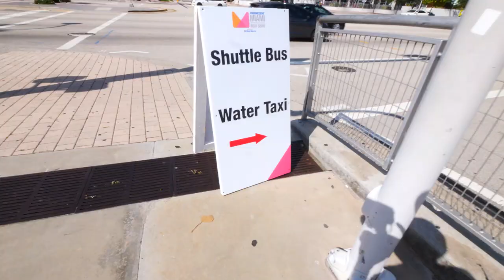Island Life - Full time RV'ing in the Florida Keys - EP18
Retirement - Keys Christmas - Lobster Diving - Projects - Miami Boat Show

In this episode we're wrapping up August 2018 through February 2019, pretty quickly.

Before leaving, the neighbors invited us out on the "luxury liner", so me and Grace went with them, and Grace caught her first lobster!  We limited out on Lobster and had a grand dinner!  Thanks Sue and Art!

A few days later, I flew back to ABQ as Sandy and the kids started the day to day grind of School, soccer and extra curricular activities.

In September we all flew in to Texas for a long weekend to meet up and go to a family reunion at my Aunt and Uncle's  bay house.  We got to spend time together and with our extended family.

October was more of the day to day.

In November, I went on terminal leave, which is military speak for no more work and finally made it to the Keys in time for Thanksgiving and Xmas.

On Dec 14th we conducted my official retirement from the Navy, followed up by amazing night on Duval Street in Key West.   Then, on Januarary 1st 2019, after 23.5 years I became a civilian again.

A week later was Christmas in the Keys.

Okay, so we finally got to hit the breaks in January after the kids went back to school!  No more logistics, no more moving vans, all our stuff has been sold,  completely downsized and we could finally just enjoy some much needed down time.

We did quite a bit of fishing, stone crabbing, and hanging out on the water over the winter.

My Aunt Diane uncle Dave bought us a really nice Stand Up Paddle Board as a retirement gift and we got some good use out of it too!

In January Sandy and the Kids started dive lessons and all ended up Open Water Divers!

In February, we hit the Miami boat show to check out boats and let the kids see what the far off future would have in store for them.

We also got some small and large projects knocked out.

Check out the latest at our webste: HomeAdrift.com

@homeadrift on Instagram and Facebook